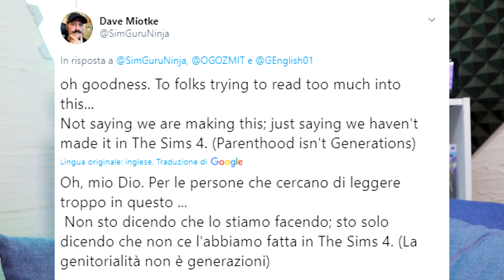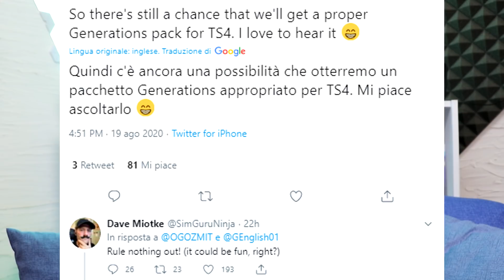THE SIMS 4 ITA : FASCE D'ETA' MEGLIORATE? "GENERATIONS" IN FUTURO?NEWS & INFO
Su twitter i Simguru rispondono ad alcune domande sulle fasce d'età di The Sims 4 ita e parlano anche di Generations.
 ✔️ ️I Miei Social ✔️
 🖼️Origin ID : M9013